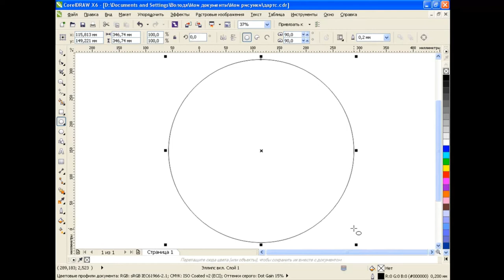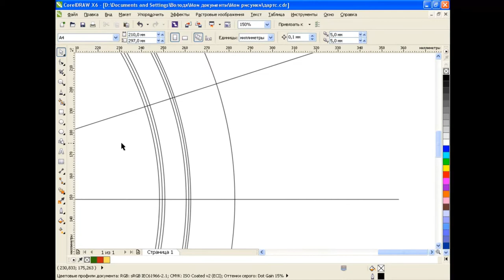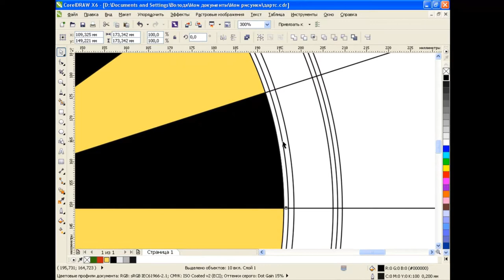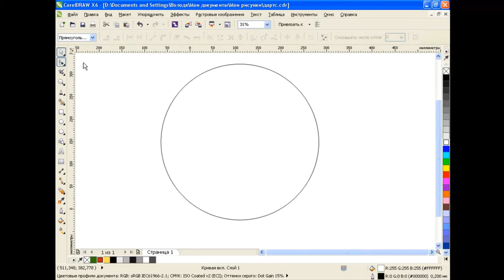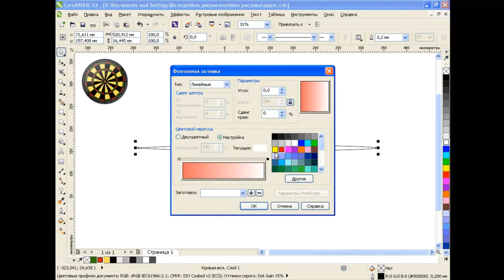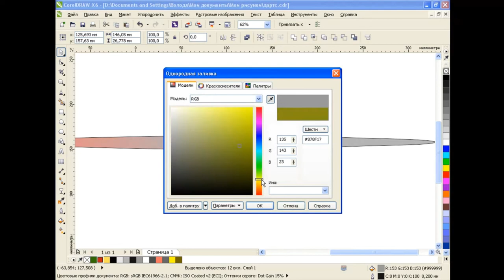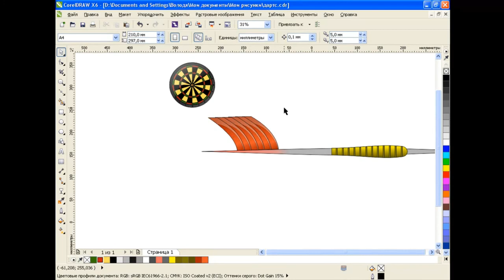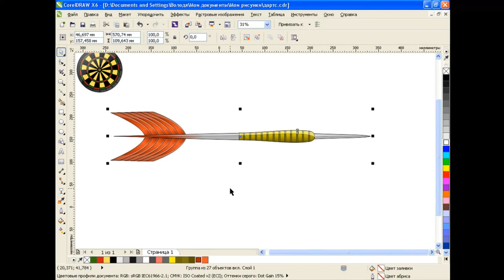How to draw darts in Corel Draw